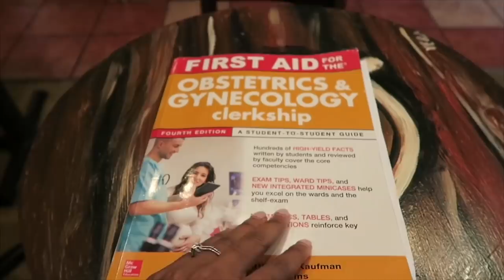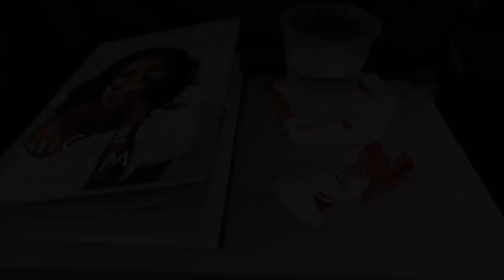A WEEK IN THE LIFE OF A 3rd YEAR MEDICAL STUDENT | Preparing for Final Exams!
My OBGYN rotation has come to an end! In today's vlog, I'm preparing for my OBGYN shelf exam and attending Stanley's graduation :)

I'm Precious, a 3rd year medical student documenting my experience through this crazy journey. Along the way, I hope to provide advice to pre-med and med students and motivation to any student pursing a career in the medical field.

3rd year resources:
Surgery

OBGYN
Beckmann OBGYN